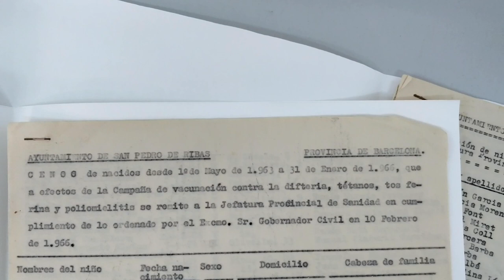Campanyes de vacunacions (Arxiu Municipal de Sant Pere de Ribes)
Laura Tomàs, arxivera municipal de Sant Pere de Ribes presenta els documents relacionats amb campanyes vacunals, en concret la comunicació de la vacunació de la diftèria a l'any 1941.